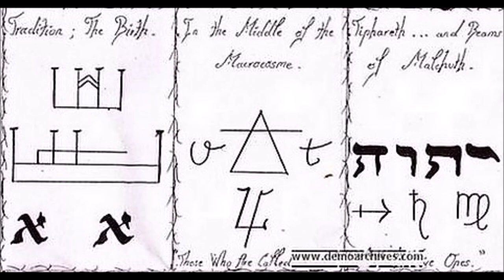Children of Mäani [FRA] [Raw Black] 1995 - Children of Mäani (Full Demo)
00:00  1. Tradition: The Birth
04:29  2. In the Middle of the Macrocosme - "Those Who Are Called VAO"
10:36  3. Tiphareth... and Beams of Malchuth - "After the Five Ones"
14:35  4. Tradition: My Birth - "Where Is the Sky of the First?"